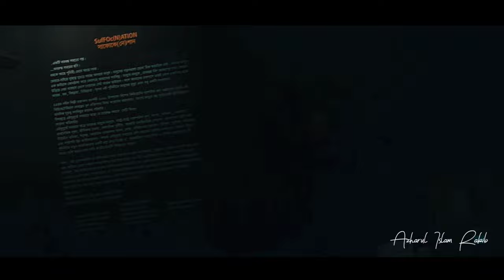Shilpakala Academy Art Exhibition-2020 || A film By Azharul Islam Rakib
Device: RealmeX | | Editing apps: Kinemaster Diamond.

Note: There are paintings of many artists, so I could not mention their names. I apologize for that.